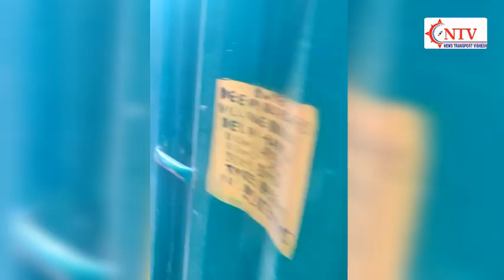चंद मिनटों में DTC की ये भीषण आग में जलकर हुई खाक! NTV/Transport/Fire in DTC Bus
इस वीडीओ में देखें डीटीसी की बस में लगी भीषण आग से क्या हुआ नुकसान और कौन से उठे सवाल?